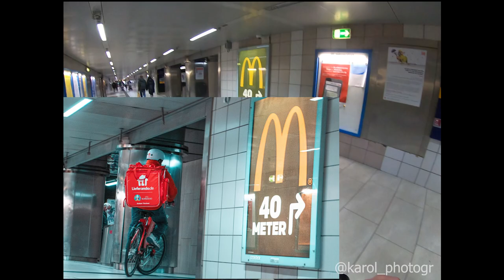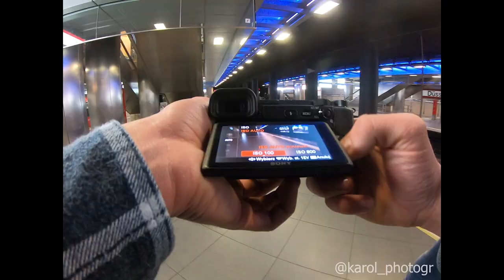Street Photography POV in Düsseldorf, Germany (Deutsch)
Hey Leute!
Ihr seht hier mein erstes YouTube Video!
Bestimmt findet ihr ein paar Fehler, aber ich wünsche euch trotzdem viel Spaß damit und freue mich auf euer Feedback.
Wenn das Video euch gefällt, lasst mir doch einen like da und schreibt mir in die Kommentare welches Foto euch am besten gefällt!